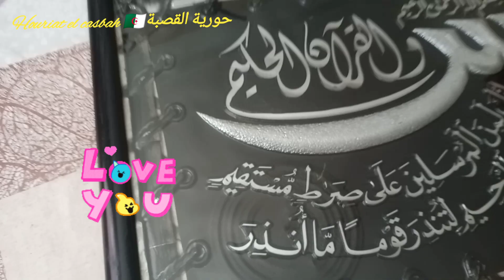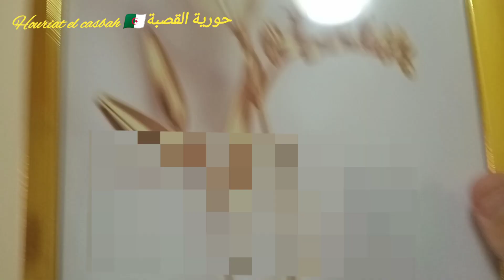تنظيفات_عيد_الاضحى مكون واحد لتنظيف الارضيات نتيجة مبهرة اول مرةنجربو هايل 🥰نهار شطارة 💪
تنظيفات عيد الاضحى المبارك نكون لتنظيف الارضيات النتيجة مبهرة دخلتها لداري نحات عليا الهم نهار الشطارة